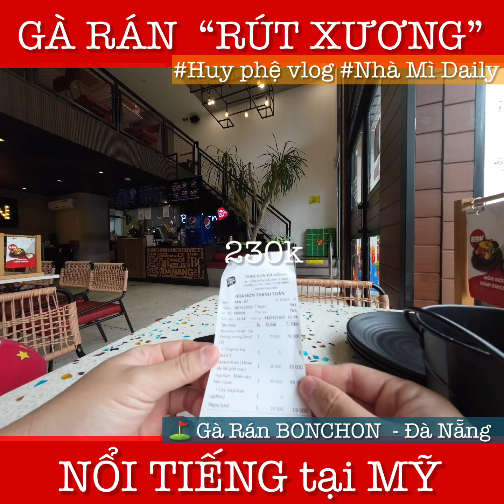Gà Rán Rút Xương nổi tiếng tại Mỹ | Bonchon Đà Nẵng | Huy phệ vlog - Nhà Mì Daily